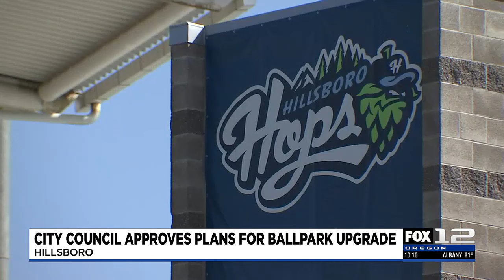Hillsboro City Council approves lease for new Hops stadium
The Hillsboro City Council voted Tuesday to approve the proposed 40-year lease for a new stadium between the City of Hillsboro and the Hillsboro Hops.